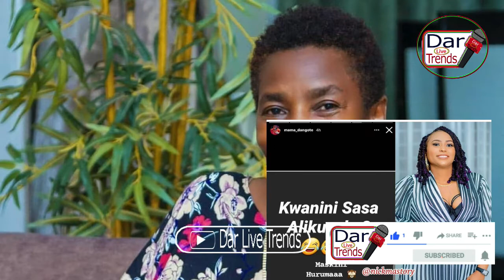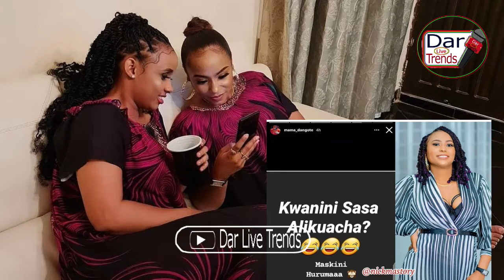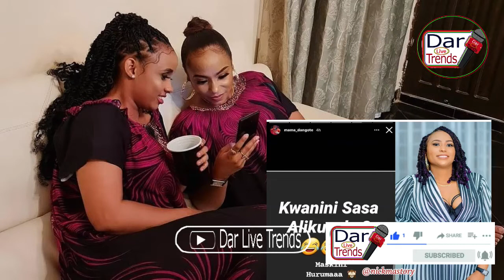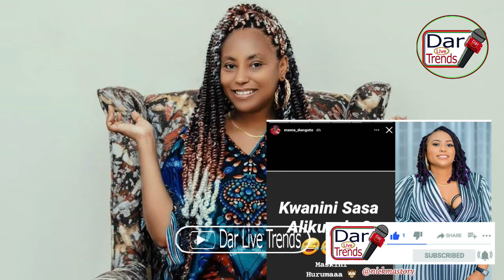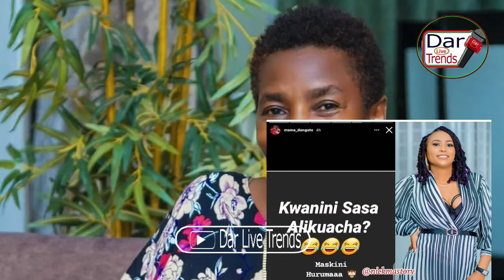MAMA DANGOTE AMJIA JUU ESMA BAADA YA KUACHWA NA MUMEWE MSIZWA /KWANINI UACHWE UNA TATIZO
~Tanasha Donna - NA WEWE
~Masauti ft Tanasha - Liar
ZARI THE BOSS LADY AFUNGUKA KUHUSU MIMBA YAKE INA MWEZI MOJA NI FURAHA KWA DIAMOND PLATNUMZ TAZAMA
KWA MARA YA KWANZA TANASHA DONNA AMTUPIA MANENO ZARI THE BOSS LADY KUHUSU DIAMOND PLATNUMZ
SIO SIRI TENA ZARI THE BOSS LADY NA DIAMOND PLATNUMZ WAISHANGAZA DUNIA MAPENZI KAMA YOTE ♥️

Diamond platnumz na tanasha Donna wamerudiana Ni Zaid ya Upendo

Tanasha Donna amefujisha Siri mzito ya diamond platnumz

MAHABA MAZITO ZARI AKIMUONESHA DIMOND PLATNUMZ

SIO SIRI TENA DIAMOND PLATNUMZ AFUNGUKA KUHUZU KUFUNGU NDOA NA ZARI THE BOSS LADY

DIAMOND PLATNUMZ AFUNGUKA KUFUNGA NDOA NA ZARI THE BOSS LADY

MAMA DANGOTE AMSALITI ZARI THE BOSS LADY BAADA YA DIAMOND PLATNUMZ KUTANGAZA KUFUNGA NDOA NAE

ZARI THE BOSS LADY ALIVYO MPOKEA DIAMOND AIRPORT SOUTH AFRICA NI ZAIDI YA UPENDO TIFFAH HAJAAMINI

DIAMOND PLATNUMZ NA ZARI THE BOSS LADY WAISHANGAZA DUNIA MAPENZI KAMA YOTE♥️♥️
DIAMOND PLATNUMZ NIMELIPA MAHARI YA ZARI NI MKE WANGU AFUNGUKA KIASI CHA MAHARI NI KUFURU
ZARI THE BOSS LADY AFUNGUKA KULALA NA DIAMOND JANA USIKU| NIMEKUJA KWA SABABU YA NDOA
KINACHO ENDELEA KWENYE MANDALISI YA NDOA YA ZARI THE BOSS LADY NA DIAMOND PLATNUMZ NI ZAID YA KUFURU
DIAMOND PLATNUMZ ATANGAZA SIKU YA KUFUNGA NDOA NA ZARI THE BOSS LADY TAZAMA
Diamond Nimelipa Mahari Ya Zari ni mke wangu Afunguka kiasi cha Mahari Ni Kufuru Tazama

MAMA DIAMOND  ALIVYO FUNGUKA NATAMANI ZARI THE BOSS LADY ANIZALIE MJUKUU/WAFUNGE NA NDOA TAZAMA
ZARI THE BOSS LADY ADHIBITISHA KUA NA MIMBA YA DIAMOND PLATNUMZ NITAMZALIA TENA MTOTO WA TATU